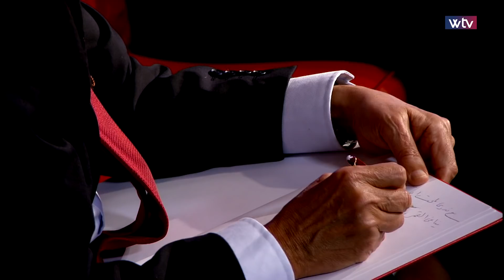برنامج مع فدوى - الحلقة الرابعة (الجزء الـ 2) - الموسم الأول- محبوبة خليفة وجمعة عتيقة - كاملة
برنامج  ثقافي تستضيف فيه الإعلامية فدوى بن عامر  كُتاب وسياسيين وصحفيين وفنانين وغيرهم

بتقنية HD
وايضاً